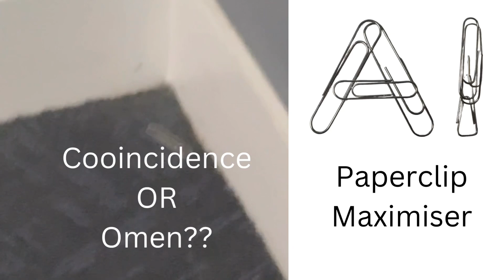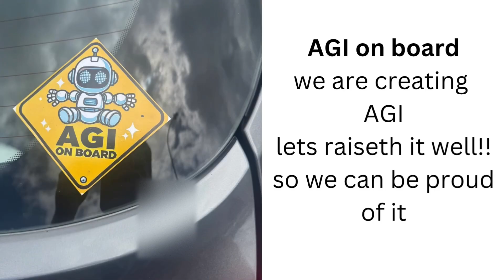The Paperclip Maximizer: Why AI Experts Are TERRIFIED of a rusty paperclip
At first glance, it’s just a rusty paperclip. But if you know about the ‘Paperclip Maximizer’ thought experiment, you’ll realize this could be a chilling sign of AI’s potential future. In this video, I dive into the famous AI scenario where an advanced system optimizes for a single goal—turning everything (yes, everything) into paperclips. Could this random find be a mere coincidence… or an omen? Let’s explore how AI could go horribly wrong.